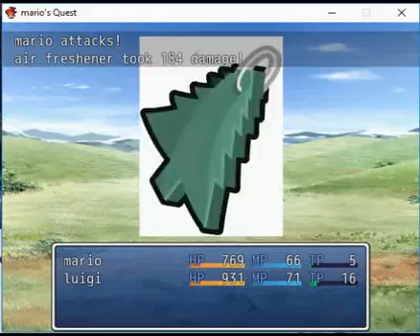Mario's Quest: Part 2 | WHAT THE HELL IS GOOMBA HAVE HORN?!?!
More experience, coins, and level up!
It RPG Maker VX Ace.